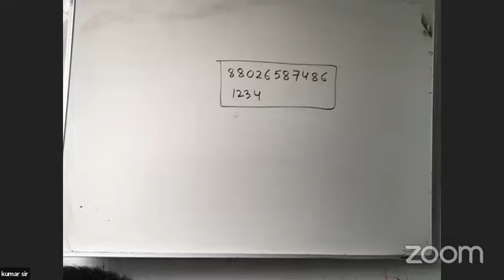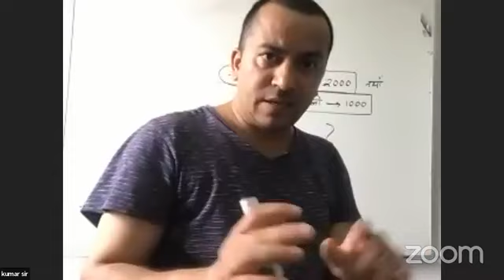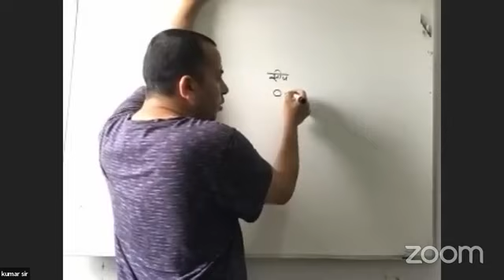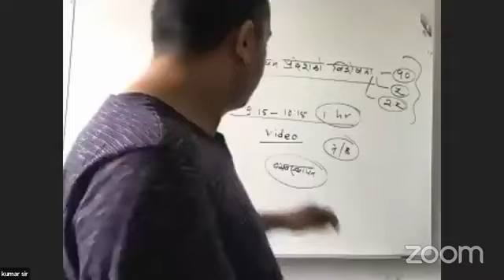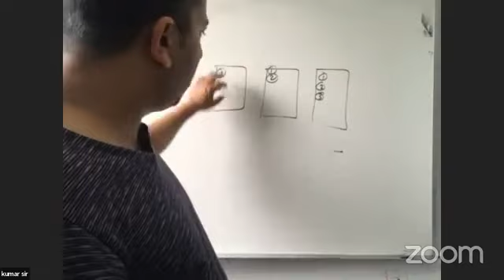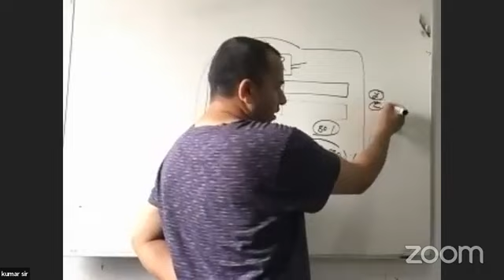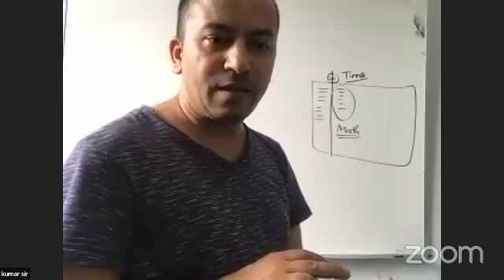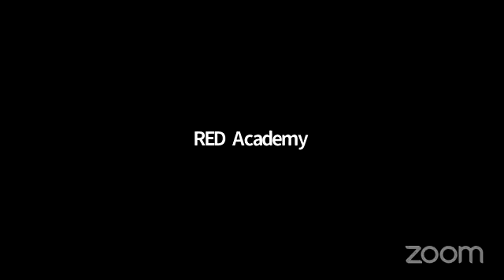प्रदेशको राजनीति विशेषता || लेखन पत्र || कुमार तिमल्सिना सर || Loksewa Class by Kumar Timalsina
Current affairs 2078, Loksewa Current affairs 2078, Nasu First paper 2078, Kharidar First paper 2078, Loksewa Gk, E Nepal Quiz, Loksewa Model Set, samasamayik 2078, samasamayik samanya gyan 2078,